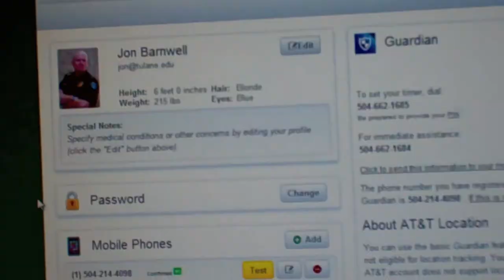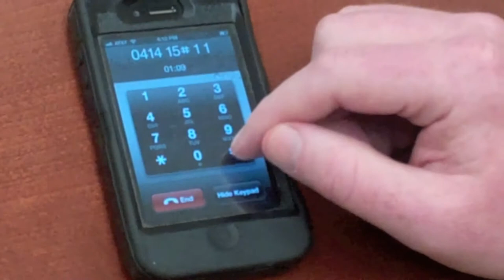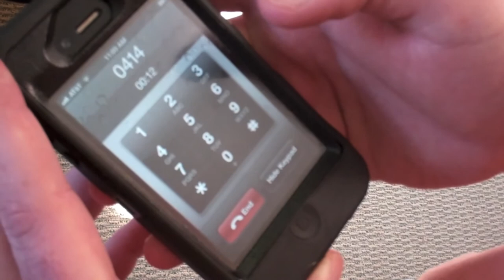Rave Guardian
Learn about "Rave Guardian," Tulane University's new virtual safety escort program for students, faculty and staff that will alert campus police when a user fails to arrive at their destination on time.